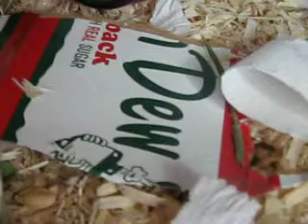Oct-babies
The momma was left in our front yard for us to "find" in a bucket. She delivered right after she was brought inside and a cage was being made for her, which quickly turned into a larger needed cage!